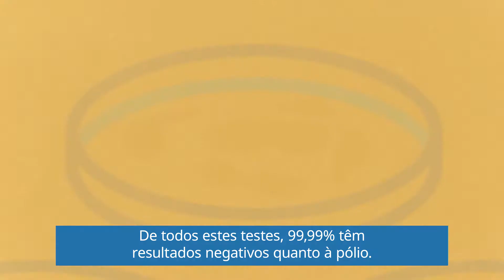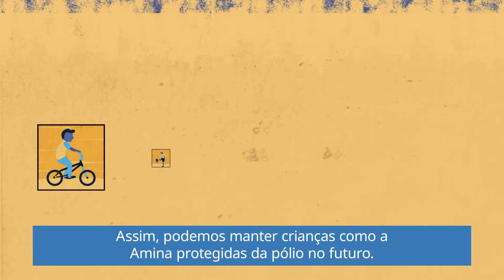OMS: O Sistema de Vigilância da Poliomielite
A busca pelo poliovírus é iniciada cada vez que uma criança é afetada pela paralisia flácida aguda. Desde as comunidades mais remotas até o laboratório, a Organização Mundial da Saúde certifica-se de que os componentes do sistema de vigilância trabalhem juntos para encontrar e interromper o vírus da pólio em qualquer parte do mundo onde estiver circulando.